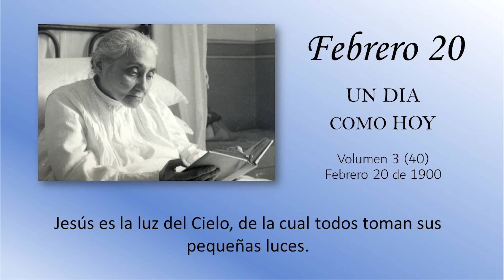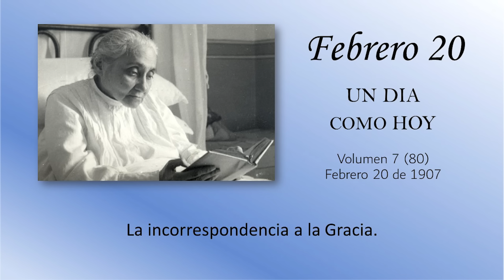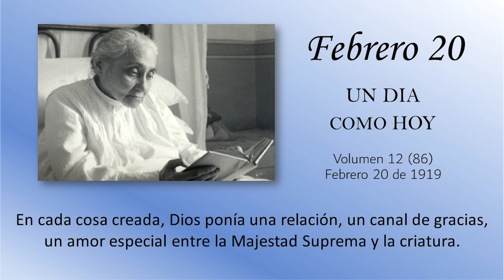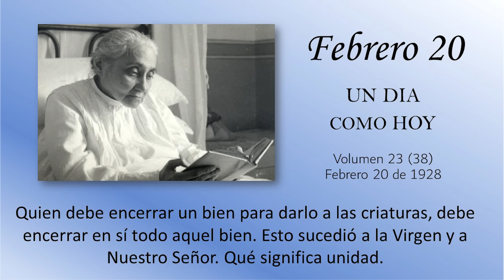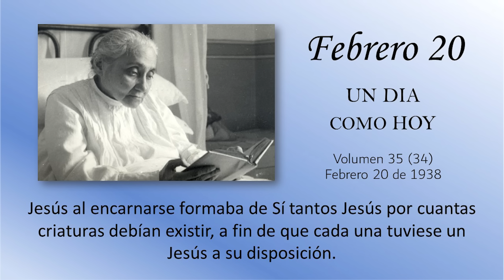FEBRERO 20 - UN DIA COMO HOY // Libro de Cielo (Doctrina de la Divina Voluntad)